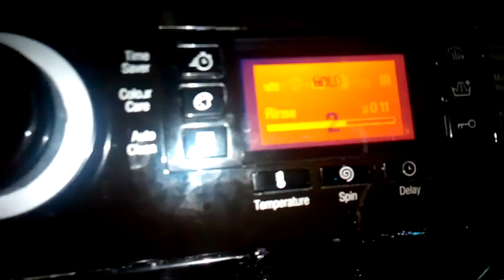Hotpoint fast wash 3